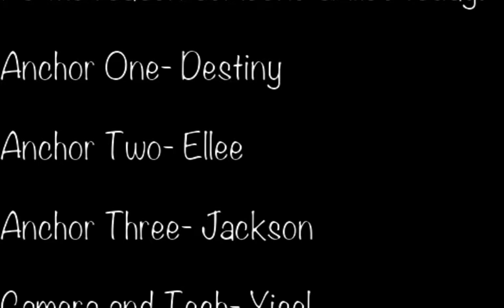NCES News 8/22/19